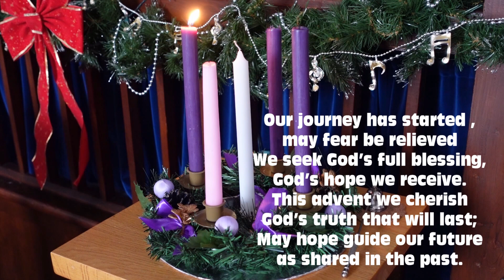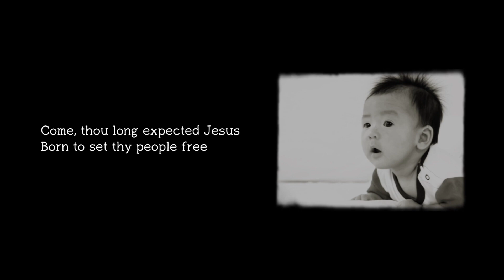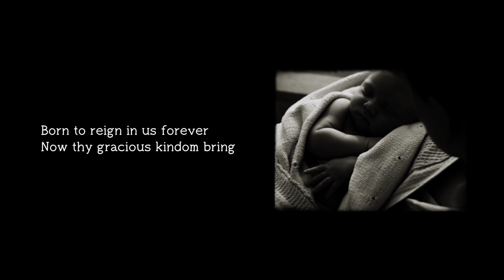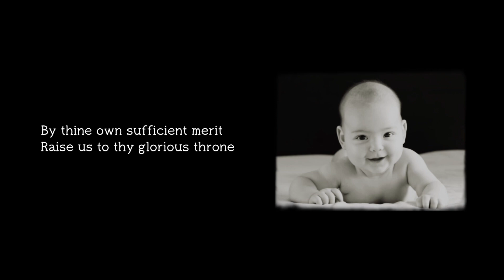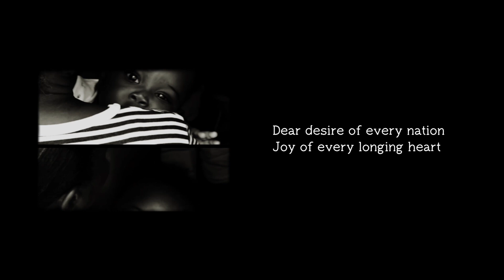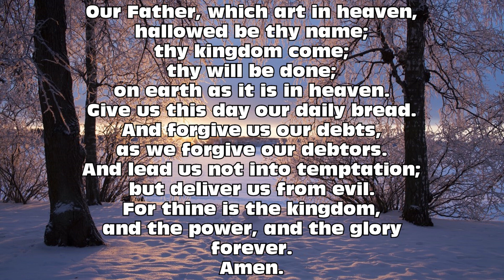2024 12 01 Advent 1 Online Worship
An online worship service for the St. Joseph Island Pastoral Charge of the United Church of Canada for November 17th, 2024.

PLEASE NOTE THAT THE CHURCHES ARE NOW OPEN FOR IN PERSON WORSHIP, 9:30 AM AT GRACE UNITED CHURCH, HILTON BEACH AND 11:00 AM AT HARMONY-ST. MARK'S UNITED CHURCH IN RICHARDS LANDING.